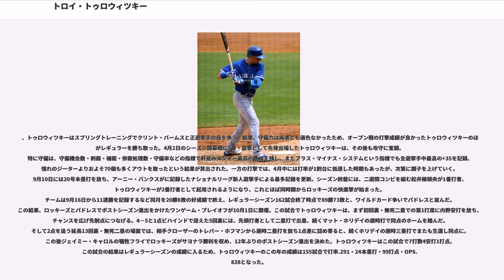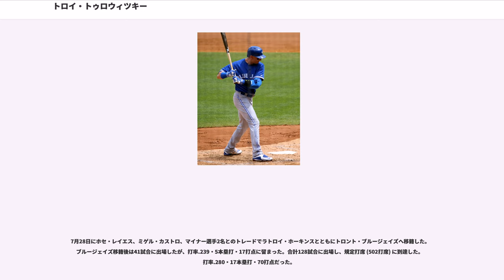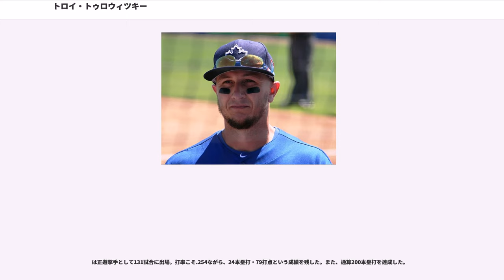トロイ・トゥロウィツキー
トロイ・トレバー・トゥロウィツキー（Troy Trevor Tulowitzki, 1984年10月10日 - ）は、アメリカ合衆国カリフォルニア州サンタクララ出身のプロ野球選手(遊撃手)。右投右打。現在はフリーエージェント。

愛称は「Tulo(トゥロ)」。

カリフォルニア州サンタクララで誕生。父が子供の名前の頭文字を全て "T" で統一することにこだわったらしく、Troy Trevor と名付けられた自分だけでなく、兄や姉も "T" から始まる名前になっている。

同州サニーベールの に進学後は野球だけでなくバスケットボールでも好成績を残す。しかしトゥロウィツキーは「バスケがいいなと考えたこともあった。でも、父さんが野球をやっていたし、父さんもメジャーリーガーをめざしていたからね。父さんの夢を追うつもりで」野球を選ぶことにした。カリフォルニア州立大学ロングビーチ校では、憧れのガルシアパーラと同じ背番号5を身につけ、正遊撃手に定着。後に入学してくるエバン・ロンゴリアとはポジションが重なっていたが、トゥロウィツキーは正遊撃手の座を守り、ロンゴリアが三塁手へコンバートされた。在学中の活躍から、同じ大学出身でにアメリカンリーグ新人王を受賞したボビー・クロスビーと比較されるようになる。

にコロラド・ロッキーズからドラフト1巡目（全体7位）指名を受け、プロ入り。トゥロウィツキー自身は当初、1巡目・全体3位指名権を持つシアトル・マリナーズからの指名を予想していた。しかし当時のマリナーズは、本拠地球場セーフコ・フィールドの特性に合う強打の左打者を欲していたことや、遊撃にはマイケル・モースやアダム・ジョーンズなど有望株が控えていたことなどから、トゥロウィツキーではなくジェフ・クレメントを指名している。

契約後はAdv-A級モデストで22試合に出場し、打率.266・4本塁打を記録してプロ1年目を終える。わずか22試合の出場ながらトゥロウィツキーは守備を中心に高く評価され、シーズン終了後に『ベースボール・アメリカ』が発表した若手有望株ランキングでは、ロッキーズ傘下の2位に入った。続くはAA級タルサでシーズン開幕を迎え、夏場にはマイナーリーグのオールスター "フューチャーズゲーム" に選出される活躍を見せる。104試合で打率.291・13本塁打・61打点という成績を残したトゥロウィツキーは、8月30日にAAA級コロラドスプリングスを飛び越してメジャーへ昇格。同日のメッツ戦に7番・遊撃として先発出場し、マイナー経験126試合という球団史上最速でのメジャーデビューを果たした。9月4日のパドレス戦ではウッディ・ウィリアムズからメジャー初本塁打を放つなど、25試合に出場してシーズンを終えた1年目を、トゥロウィツキーは「初めてコールアップされた頃はやっぱり打席で戸惑っていた」「やっぱりメジャーの壁は厚いなって思った」と振り返っている。

、トゥロウィツキーはスプリングトレーニングでクリント・バームスと正遊撃手の座を争う。結果、守備力は両者とも遜色なかったため、オープン戦の打撃成績が良かったトゥロウィツキーのほうがレギュラーを勝ち取った。4月2日のシーズン開幕戦に7番・遊撃として先発出場したトゥロウィツキーは、その後も攻守に奮闘。特に守備は、守備機会数・刺殺・補殺・併殺処理数・守備率などの指標で軒並みメジャー最高の数値を残し、またプラス・マイナス・システムという指標でも全遊撃手中最高の+35を記録、憧れのジーターよりおよそ70個も多くアウトを取ったという結果が算出された。一方の打撃では、4月中には打率が1割台に低迷した時期もあったが、次第に調子を上げていく。9月10日には20号本塁打を放ち、アーニー・バンクスがに記録したナショナルリーグ新人遊撃手による最多記録を更新。シーズン終盤には、二遊間コンビを組む松井稼頭央が1番打者、トゥロウィツキーが2番打者として起用されるようになり、これとほぼ同時期からロッキーズの快進撃が始まった。
チームは9月16日から11連勝を記録するなど同月を20勝8敗の好成績で終え、レギュラーシーズン162試合終了時点で89勝73敗と、ワイルドカード争いでパドレスと並んだ。この結果、ロッ...